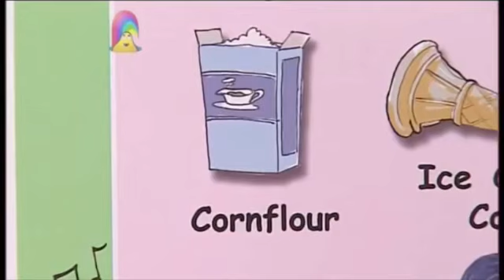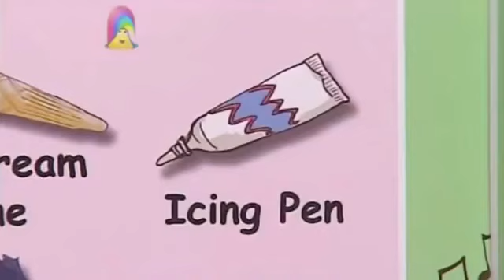Big Tubby Little Tubby Episode 19 Pop Star